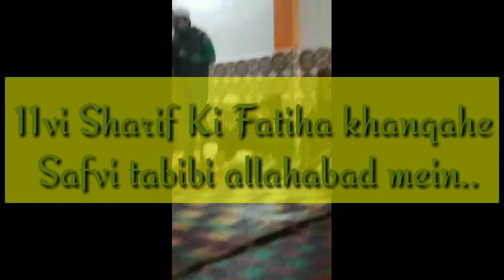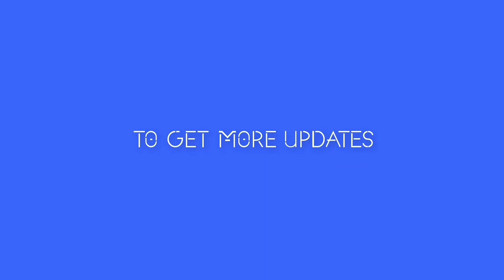11vi sharif ki Fatiha Khanqah Safvi Tabibi allahabad